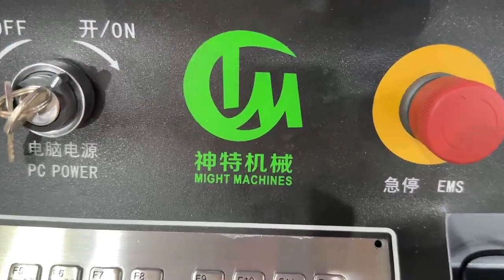0.8mm square shape with hook on the ends finished on our CNC spring forming machine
0.8mm square shape with hook on the ends finished on our CNC spring forming machine with good efficiency and performance ST20-10
For this machine, it can deal with wire range from 0.2mm to 2.0mm , which can produce different kinds of springs, like customized logo, special shape part, torsion spring and extension spring, etc...